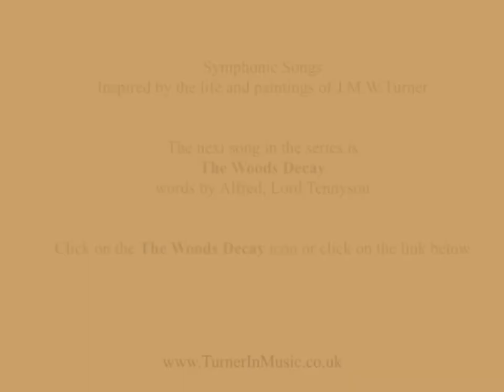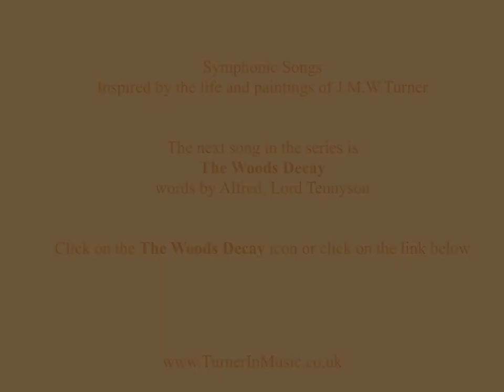Above Me Are The Alps, words by Lord Byron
Song 3 of 8 from
THE PRINCE OF THE ROCKS
Symphonic songs inspired by the life and paintings of J.M.W.Turner

Patron
HSH Princess Natalya Grigorievna Eromina Youssoupoff

Tenor
Philip Pritchard

Piano arrangement and performance
Alexander Karpeyev

Composer
Natalia Kouznetsova

Links to the other songs are embedded at the end of each video.

Full list of eight symphonic songs:

1   IN THESE BOOTS words by Hilaire Belloc
2   THE BAY OF BAIAE words by Percy Bysshe Shelley
3   ABOVE ME ARE THE ALPS words by Lord Byron
4   THE WOODS DECAY words by Alfred, Lord Tennyson
5   RICHMOND HILL words by Lord Byron
6   SEA FEVER words by John Masefield
7   CORFE CASTLE AND STUDLAND BAY words by J.M.W.Turner
8   THIS ENGLAND words by William Shakespeare